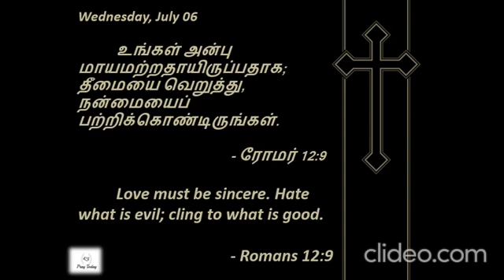Romans 12:9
Thanks
- Pray|Love|Care|Today